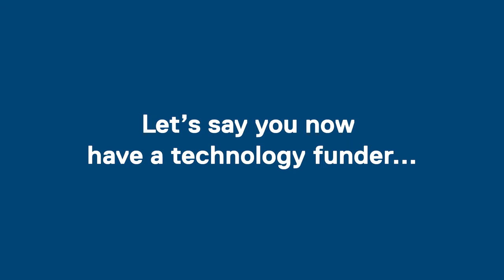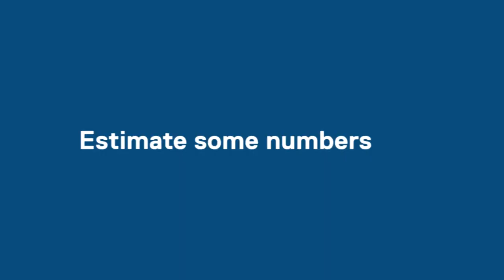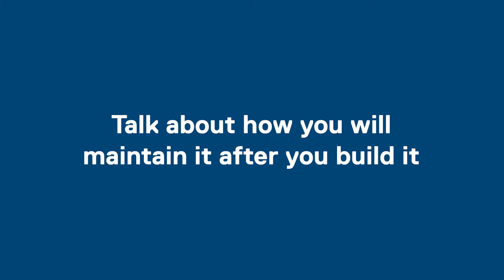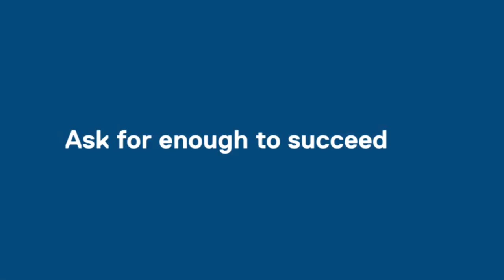Finding Funding for Your Nonprofit's Technology: Crafting Nonprofit Technology Proposals (Part 2)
walks you through the process of creating a compelling proposal once you've secured a technology funder for your nonprofit.

Chapters
00:00 - Introduction
00:22 - Part 1 recap
00:40 - Let's say you now have a technology funder...
01:04 - Link it to your mission
01:34 - Estimate some numbers
02:26 - Make it clear that you know what the project will require
03:33 - Talk about how you will measure the project
03:51 - Talk about how you will maintain it after you build it
04:34 - Ask for enough to succeed
05:41 - Wrapping up Part 2